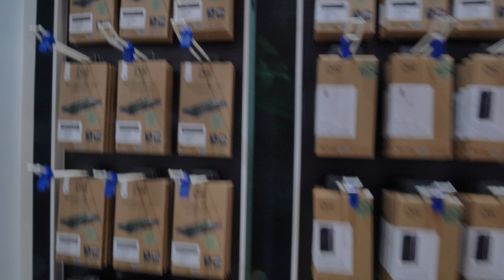Polska firma podbija świat, czyli relacja ze stoiska 3mk Protection na IFA 2024 w Berlinie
Sprawdź produkty 3MK Protection

Zostaw suba ❤️ lajka ❤️ komentarz ❤️, aby pomóc nam się rozwijać. Dzięki!

0:00 Wstęp
0:32 Eye Care Protector
2:15 Linia Eco
3:08 Akcesoria
3:58 COOLing MagCase, Frosty MagCase